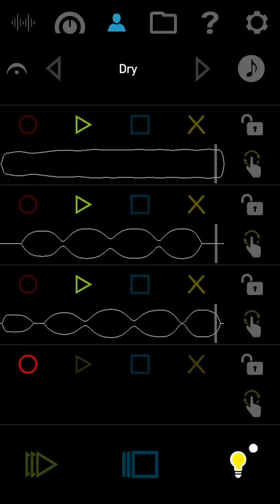Created with the VoiceJam Studio iPhone App